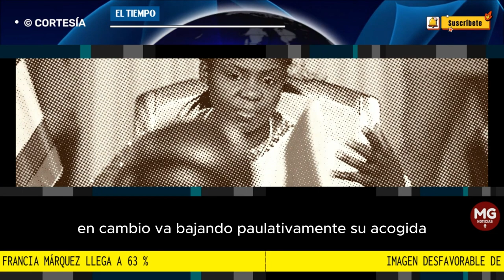📉 FAVORABILIDAD DE FRANCIA MÁRQUEZ EN SU PUNTO MÁS BAJO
La favorabilidad de la vicepresidenta Francia Márquez sigue en descenso, según la última encuesta Polimétrica de Cifras y Conceptos.
FUENTE EL TIEMPO